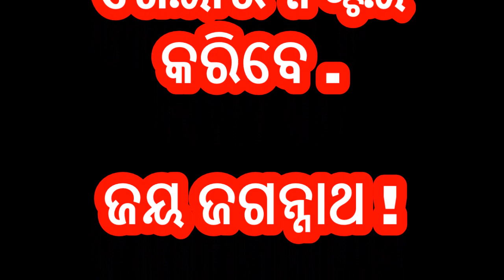କଳି ଯୁଗ ର ଲକ୍ଷଣ||The Symbols of Kali Yug in odia||kali yuga ra lakshyan mp3||new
-how to increase immune system of the body in odia
-how can diseases be cured
–Indian Modern Technology to fight against COVID 19
-how to fight against corona at home
message for all Indians from Birat and Anuska

-how to be a hero helping road accident victims

-how should parents control their children in hindi

-10 ways to make your child obedient in odia/English

-ଜୀବନ ରୁ ଦୁଃଖ ଓ ଅଶାନ୍ତି ଦୂର କରିବାକୁ ଚାହୁଁ ଥିଲେ || जीबन से दुःख और अशांति हटाने चाहते हो तो।
-Paita Mantra in Odiya and Sanskrit-2020

-ବାଲ୍ୟ ବିବାହ କାହିଁକି||Why child Marriage||An Awareness Video On Child Marriage
-ନାମ କଣ ଦେଖାଏ କାମ!!|| Super Good Morning Message Wishes Video 2020 in odia